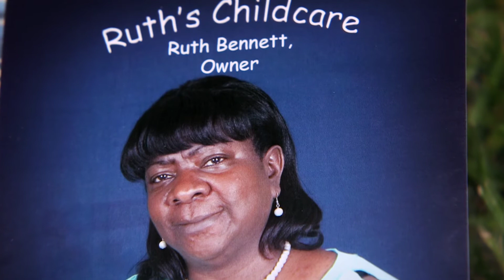A "Sweet Hurt": God's Plan in the Midst of Tragedy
A four year-old girl's life was saved from a tornado when Ruth Bennett used her body as a shield. Ruth's family trusts that what happened next was part of God's plan. Despite the bitter sweet outcome, Samaritan's Purse Disaster Relief volunteers in Louisville, Mississippi were able to lend a helping hand to her family during this difficult time.